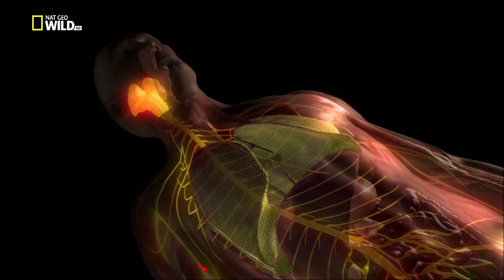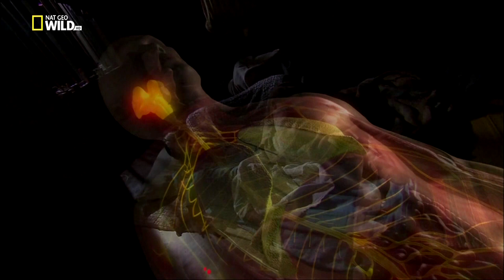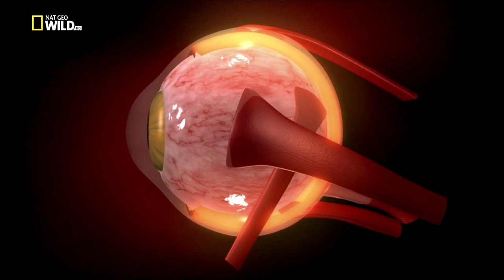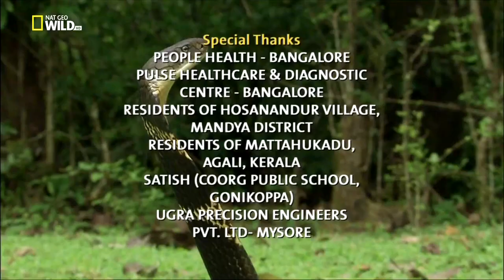Los Animales mas Peligrosos del Mundo -4- India - UltraSalvaje-TV - 1080p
Los Animales mas Peligrosos del Mundo (worlds deadliest animals).

Serie Documental de National Geographic

Episodio 4: India  -  2006

Reproducir en máxima resolución!!

UltraSalvaje-TV

Esta publicaciòn se hace sin ningùn animo de lucro, solo de divulgaciòn.

Todos los derechos son de sus respectivos creadores.

UltraSalvaje-TV